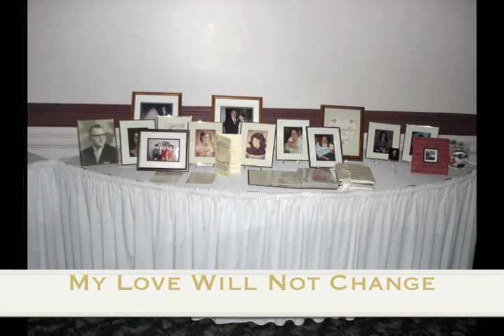Ken & Beth 50th